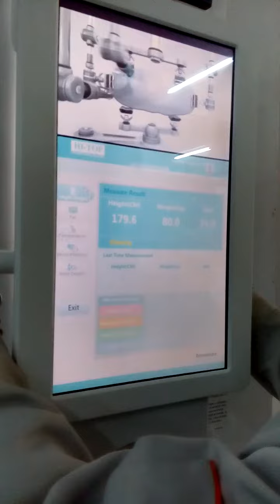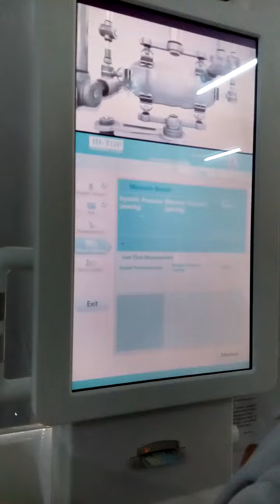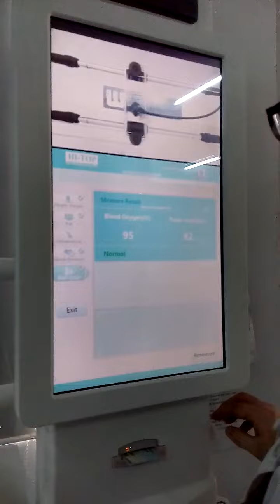x 60hd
The SK-X60HD for your review.